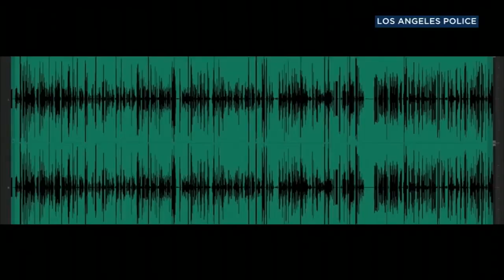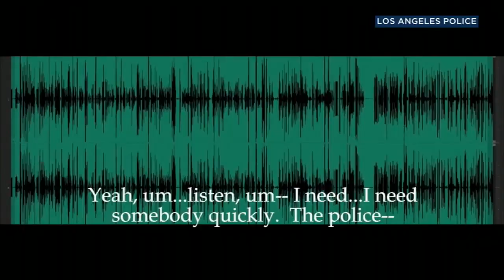Untimely Death of Tyler Honeycutt UCLA BRUIN, Sac King was it the police fault Lack of De-escalation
The Sad circumstances of former NBA player Tyler Honeycutt's death...

In this video I read 3 different articles of News about Tyler Honeycutt's Untimely Death in the Face of Police Response to Mental Health Issues.:

"I found this article by ESPN News Services, detailing the end of Tyler Honeycutt's life.

Tyler Honeycutt killed himself after exchanging gunfire with police.

Jul 7, 2018, , by ESPN News Services on ESPN.com

Former UCLA and Sacramento Kings basketball player Tyler Honeycutt has died following an exchange of gunfire with Los Angeles police Friday night.  A family member on Saturday confirmed to KABC that Honeycutt had died. The Los Angeles Police Department says it responded Friday afternoon to a report of a man with a gun, and during the initial encounter, the suspect fired a shot out of a residence and officers returned fire.  Crisis negotiators were called, and a SWAT team found an unresponsive man who was pronounced dead by paramedics.  The department, which did not identify the man, said he appeared to have died of a self-inflicted gunshot.  No officers were injured in the altercation, according to LAPD. Several residents in the area had been evacuated as a precaution.  Honeycutt, 27, played for the Bruins from 2009 to 2011. He was a second-round pick by the Kings in the 2011 NBA draft and played in 24 games over two seasons before continuing his professional career overseas.  The Associated Press contributed to this report.,,

The following article is titled,

LAPD releases body-cam video of officers who exchanged gunfire with former UCLA and NBA player who took own life.

This article was written by JOSH CAIN for the Los Angeles Daily News

PUBLISHED: August 21, 2018 to Daily news dot com.

Police released body-camera video Tuesday of a Van Nuys standoff in July with Tyler Honeycutt that ended with the former UCLA and NBA player’s death by a self-inflicted gunshot wound.

The video, published Tuesday morning to the Los Angeles Police Department’s You Tube channel, shows a brief exchange of gunfire between Honeycutt, 27, and an officer in tactical gear.

The officer was peeking from behind a wall, pointing a rifle in the direction of the home, when a single shot was fired from a window. The officer immediately fired a round back in the direction of the window.

The shots came after several minutes of dialogue between an LAPD negotiator and Honeycutt, who refused to leave the home after police arrived.

“Right now, you’re not in trouble,” said the negotiator, who was talking to Honeycutt over a cell phone. “All right, You haven’t committed a crime as of yet, OK? I’m trying to get you out of here as peacefully as possible.”

Police had arrived at the home in the 47 hundred block of Tyrone Avenue, just south of Riverside Drive, at around 5:05 p.m. on July 6.

In audio of a 911 call, a woman identifying herself as Honeycutt’s mother tells a dispatcher that she’s extremely concerned for her son, who she believes is having a “psychotic break”, and is “hallucinating.”

“You need to hurry because I’m afraid he’s going to pull a gun out on himself,” the woman says. " (Con't in the actual Articles)

 (Sources:)

("The Death of Former UCLA Hoops Star Tyler Honeycutt Was a Shock to Family and Friends" by Kevin Moore - July 6, 2020

("Tyler Honeycutt kills himself after exchanging gunfire with police" ESPN News Services - July 7 2018

("LAPD releases body-cam video of officers who exchanged gunfire with former UCLA and NBA player who took own life" By JOSH CAIN - Los Angeles Daily News - August 21, 2018

 (Photo: USA TODAY Sports)

 (AP Photo/ Bret Hartman))"